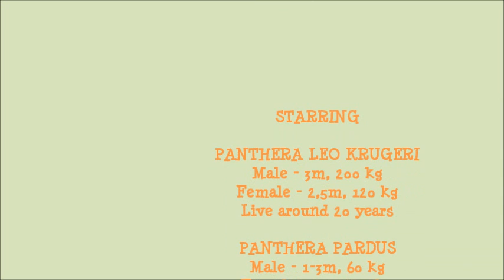Safari Series II - Pantheras from Kapama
South Africa, March, 2011 - Kapama Private Games Reserve